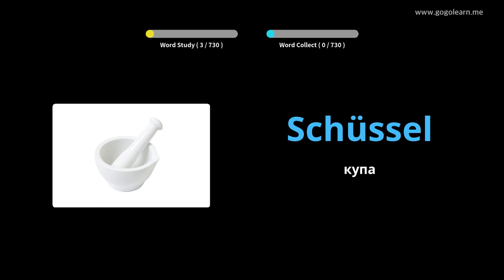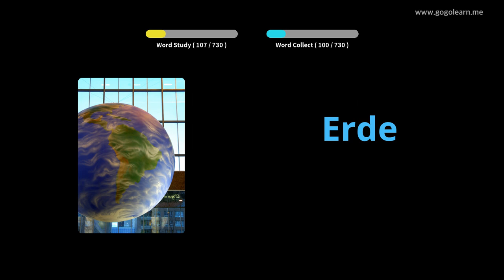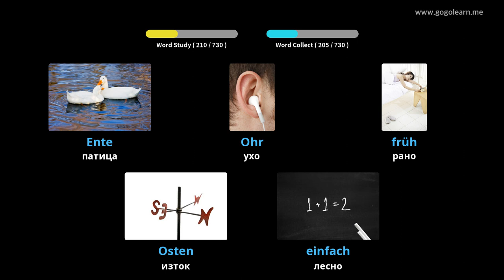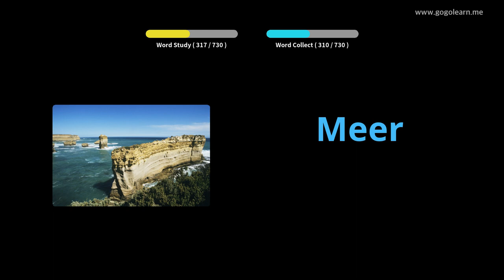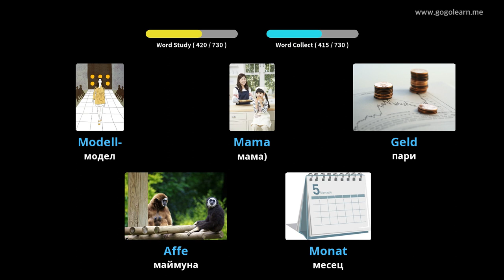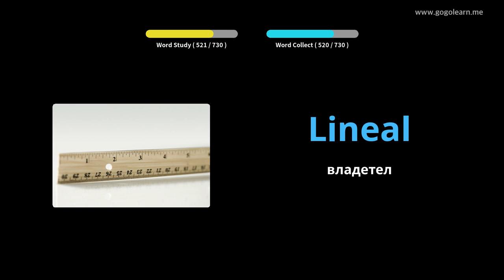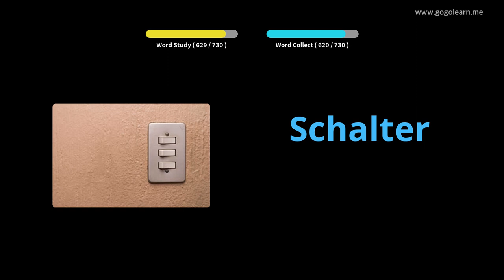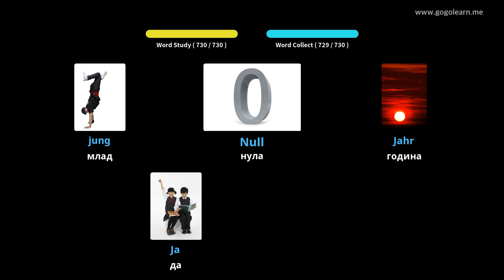Учете с Немски снимки | Немски речник деца | Golearn